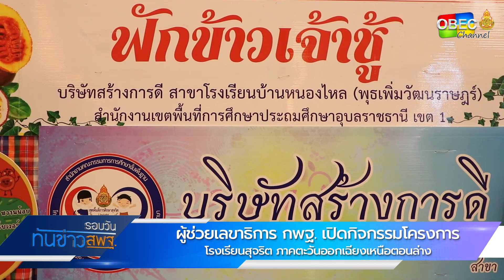รอบวันทันข่าว สพฐ. วันที่ 28 สิงหาคม 2566 2/2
รอบวันทันข่าว สพฐ. วันที่ 28 สิงหาคม 2566
- ผู้ช่วยเลขาธิการ กพฐ.  เปิดกิจกรรมโครงการโรงเรียนสุจริต ภาคตะวันออกเฉียงเหนือตอนล่าง